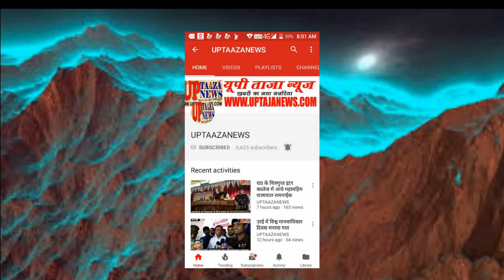हमीरपुर में साईकिल से स्कूल जा रही छात्रा को तेज रफ्तार ट्रक ने रौंदा,हुई मौत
जनपद हमीरपुर के राजकीय बालिका इंटर कॉलेज में पढ़ने वाली कक्षा 9 की छात्रा को तेज रफ्तार ट्रॅक ने टक्कर मार दी और कुचलते हुए भाग निकला जिससे छात्रा की मौके पर ही मौत हो गयी। हालांकि ट्रैफिक पुलिस ने कानपुर जनपद की सीमा तक पीछा कर ट्रक को पकडकर चालक को  गिरफ्तार कर लिया है।, हादसे से आहत राजकीय बालिका इंटर कॉलेज की छात्राओं ने नेशनल हाईवे में अपनी साईकिल खड़ी करके जाम लगा दिया  नेशनल हाईवे में स्कूली छात्राओं द्वारा लगाए गए जाम को खुलवाने में जुटी स्थानीय पुलिस को काफी मसक्कत करनी पड़ी और घंटो तक समझाने बुझाने के बाद जाम खुलवाया जा सका।मृतक छात्रा हिमांशी हेलापुर की रहने वाली बताई जा रही है

संपादक
गनपत सिंह महान

UP TAAZA NEWS
TAJA NEWS
TAAZA NEWS
TAJA Khabar
taja khabar
taja news
hindi news
bundeli News
Bundelkhand news